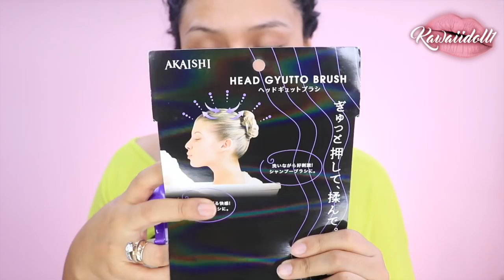PRODUCTOS RAROS DE BELLEZA